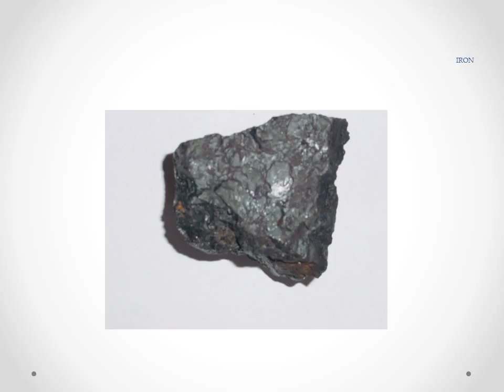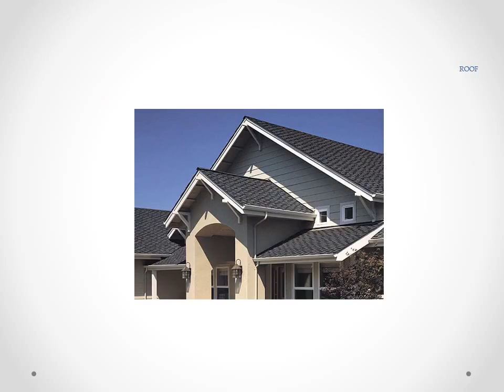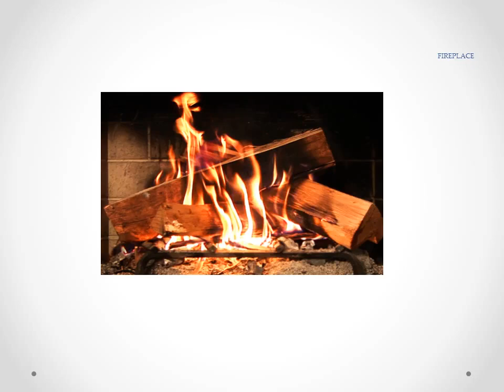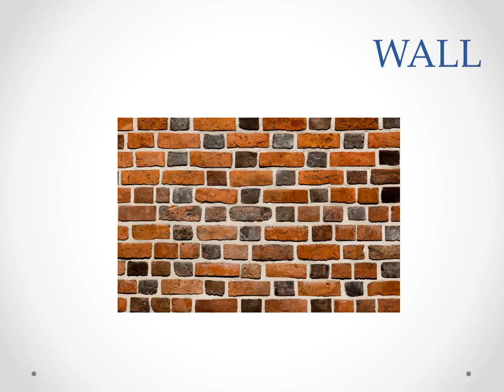Home, 5 seconds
Here are 50 images representing 50 signed concepts. If you don't know a sign for a particular concept, check with a Deaf instructor or tutor. Alternatively, you can look them up in an online ASL dictionary, but be careful when you do that - some signs are regional, or older, and may not be used consistently in this area.